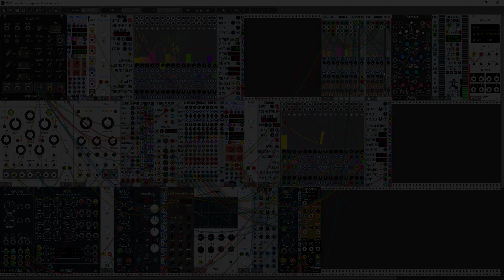Space Observer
This patch took a while to create and jam because I did know which way to go with the counter melodies. So I just released it as it is.